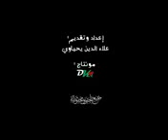29 June 2020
Video from Said Abubakar (AL-Hatimy)